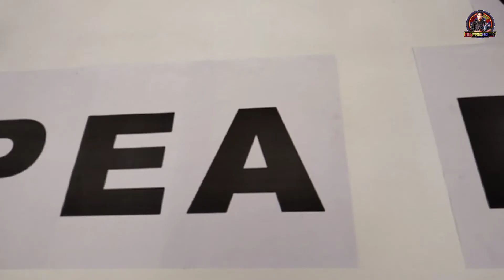Promisedland Educational Academy Celebrates Family Day 2022|Highlights Video